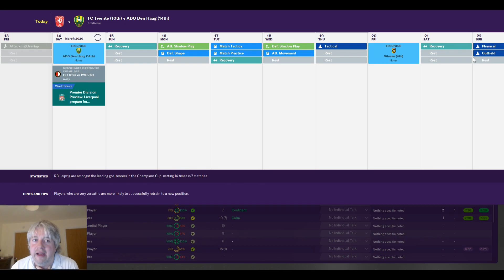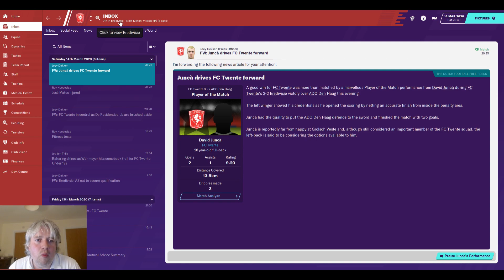FM20 - Versus 3 - A One Season Battle Against TTFM & Avoiding Relegation - Episode 5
This is Versus, a series where we play just one season, but go head-to-head against 2 other creators and the FM AI all managing the same club, and trying to get the most points. Who will come out victorious?

In this series we are managing Twente in the Eredivisie (Netherlands) and are going head-to-head with That Trucking Football Manager, Avoiding Relegation and the FM AI.

In this episode we are coming back for matchday 28 and are at home against ADO Den Haag. Make sure you check out how AR and TTFM have got on.